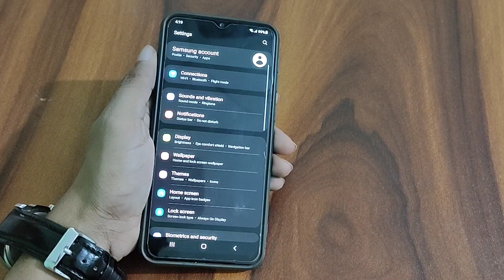How to update dark mode Samsung galaxy A22 dark mode enable kaise karen dark mode setting